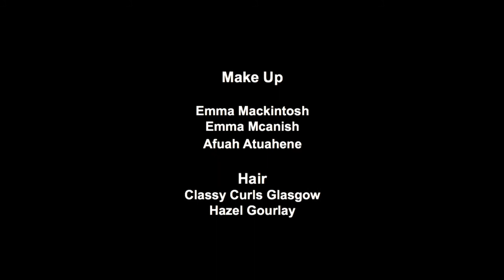Eres Tan Bella.m4v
Major creative collaboration arranged by Colin Field of Totem Digital Media and featuring designs by Amuse Bouche Lingerie and Carolyn Baxter of Edinburgh.

The shoot was at Craigton House in near Hopeton House.